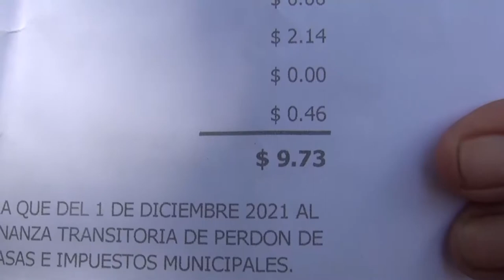Habitantes de Tepetitan, en San Vicente molestos por cobro de impuestos